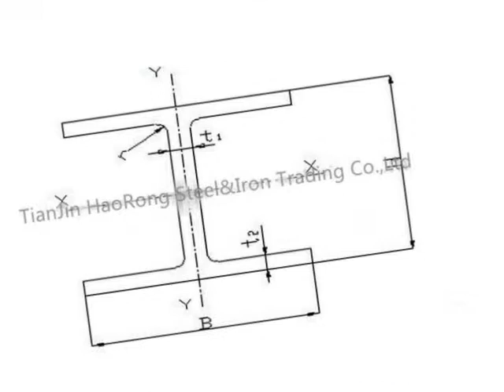carbon h beam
Introduction:
H beam is a section area allocation more optimization, strong weight more reasonable than economical cross section high profile, because of its sections and English letter "H" is the same as the name. Every part of H steel are arranged right angle ,so h-beam in all directions are bending capacity ,simple construction and cost saving and structure light, weight etc and has been widely used.
Application:
(1).used for the plant, high-rise building construction
(2).used for the bridge, shipment building
(3).used for lifting and transportation machinery, equipment manufacturing base building
(4).used for the support, foundation pile manufacturing
( 5) Payment terms: 30% tt in advance, the balance against the LC or the copy of BL.
( 6).Package: in bulk or in bundle.
Skype:haorongsteeliron